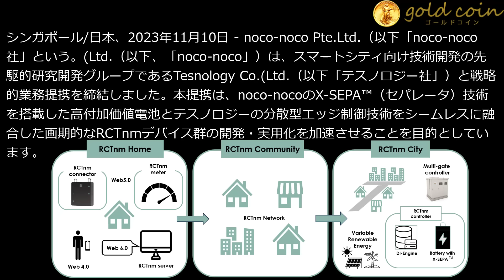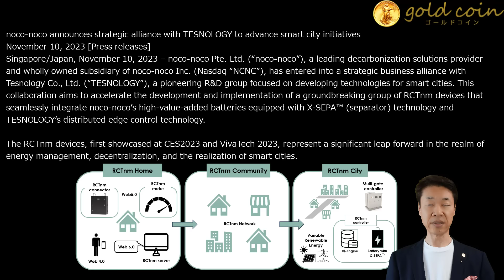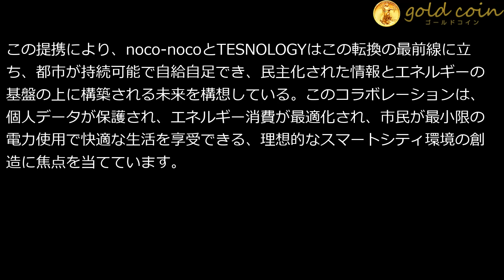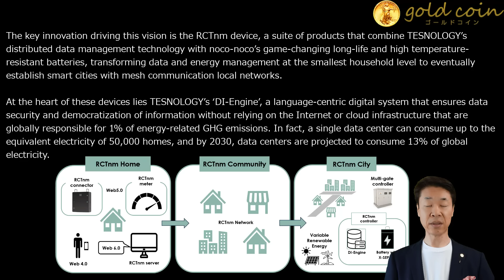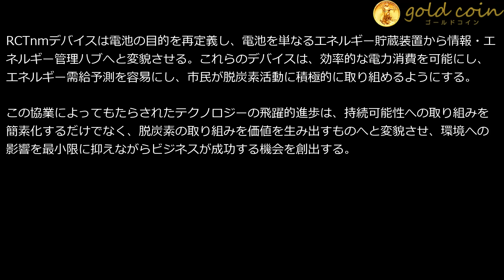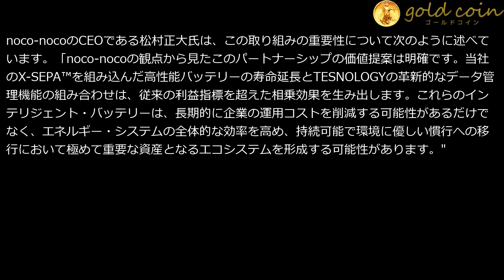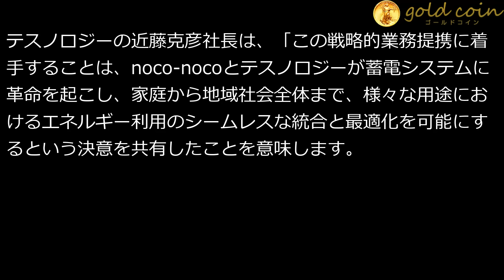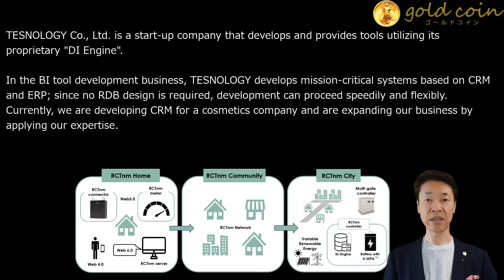noco noco announces strategic alliance with TESNOLOGY to advance smart city init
1.どんなアンティークコインを買えばいいのか？4つのルールとは？

2.アンティークコイン投資で300万円稼ぐ方法について、お話しします。

3.アンティークコイン投資を極める、失敗する人の大半は、〇〇がないまま投資を始めている

5.現役投資家に学ぶ賢い金と金貨の買い方 + アンティークコインの買い方